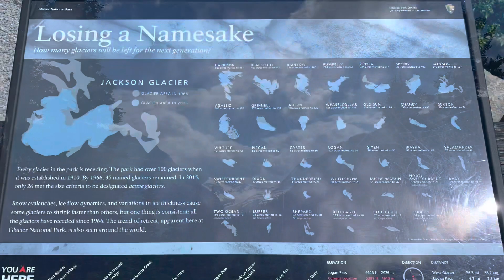2. CDT l Many Glacier Campground to Reynolds Camp l 15 miles